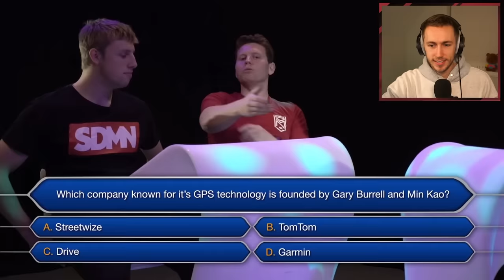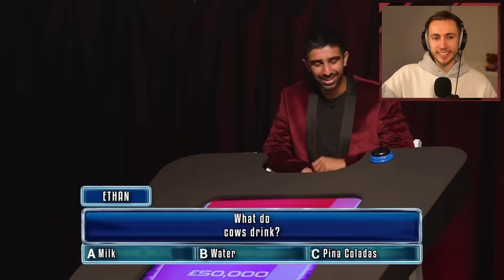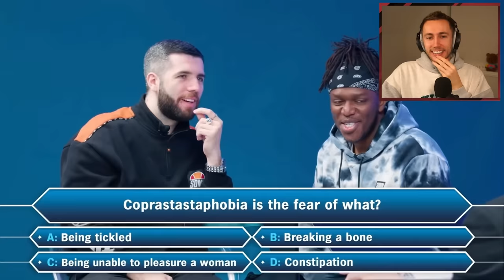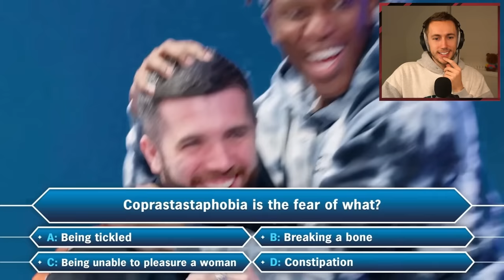THE BEST SIDEMEN GAMESHOW MOMENTS!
Which gameshow should the Sidemen do again?

Simon/Miniminter/mm7games